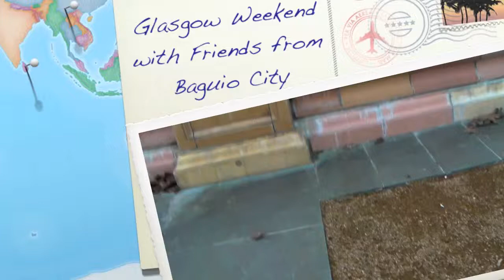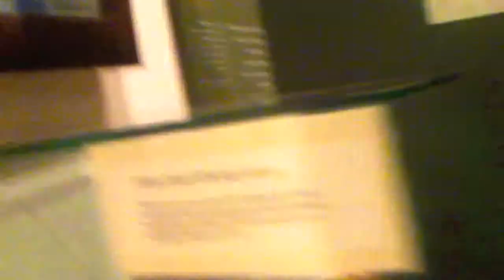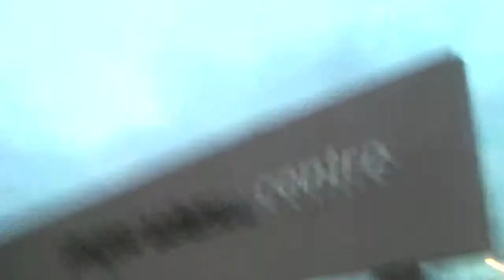Glasgow Weekend with Friends from Baguio City